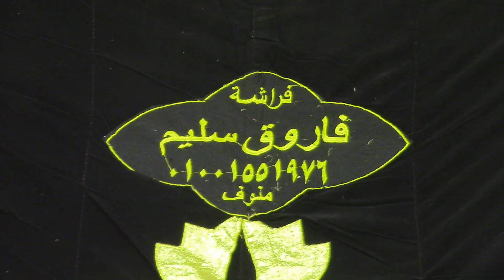الشيخ محمدحسنى جلهوم=العشاء-عزاء والدةالمهندس محمدعبدالرسول ابوليله-زاوية رزين-منوف-منوفيه28-12-2018